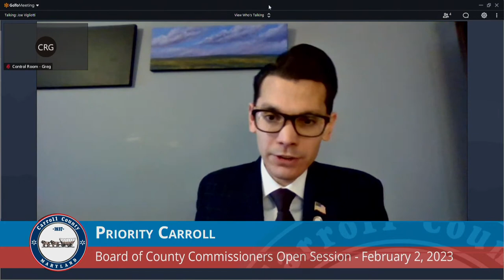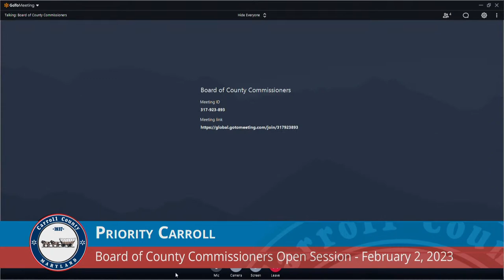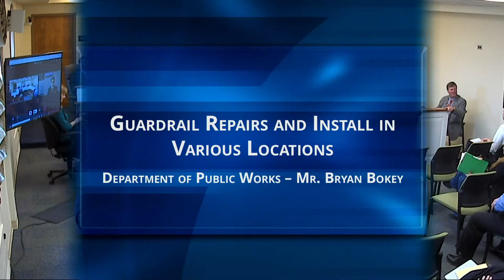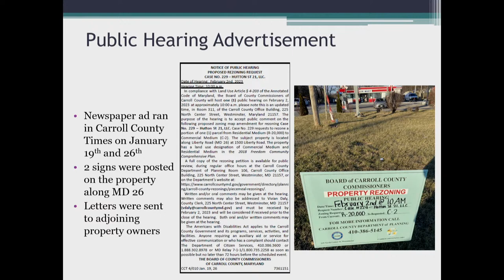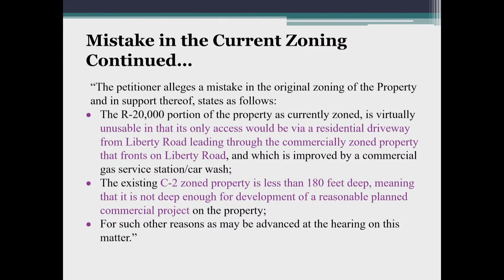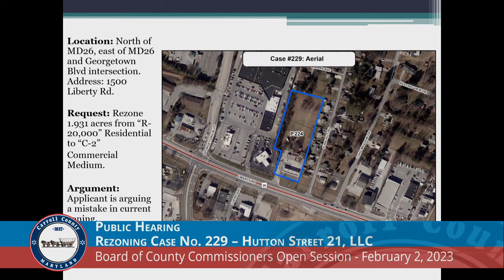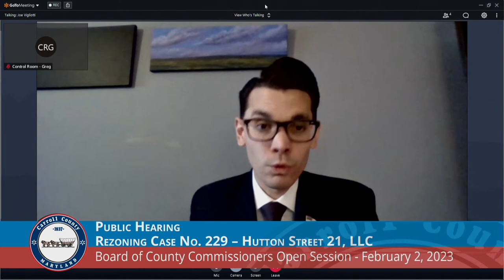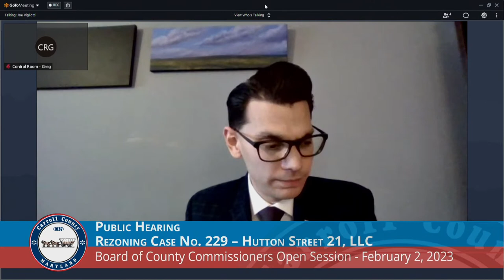Board of Carroll County Commissioners Open Session February 2, 2023 AM